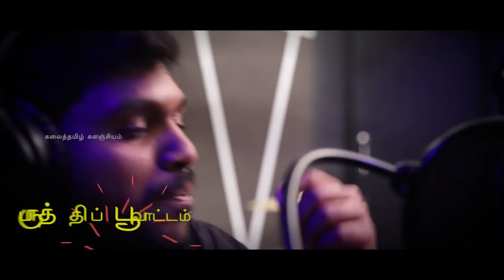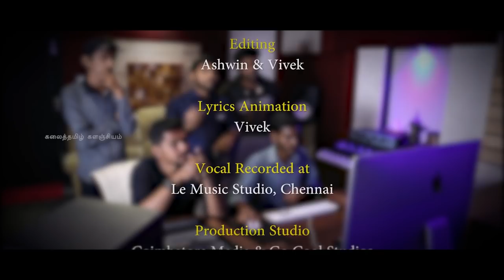Kandangi Selakatti Song | Lyrics - Rajalakshmi | Music - Suresh Kumar | Singers - Suresh & Kalaivani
Music Director - Suresh Kumar R.
Lyrics -Mrs. Rajalakshmi
Singers - Suresh Kumar R., Mrs. Rajalakshmi, Mrs. Kalaivani
Producer - Suresh Kumar R.
Music Production - Envii Arun
Sound Engineer - Vijay Le Music Studio, Chennai
Key Programming - Mark Freddy & Libenson Benjamin
Cinematography - Ruban Shanmugavelu, R J Mubark
Editing - Ahswin & Vivek
Lyric Animation -  Vivek
Vocal Recorded at: Le Music Studio, Chennai
Production Studio: Coimbatore media & Go cool Studios
Mixing & Mastering: GG Studios
Copyrights owned by - கலைத்தமிழ் களஞ்சியம் - Youtube Channel